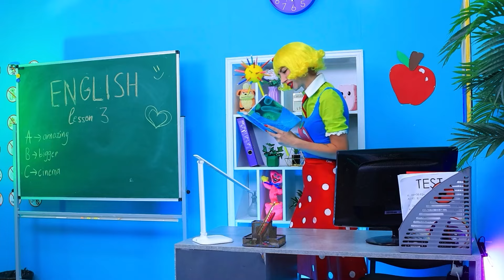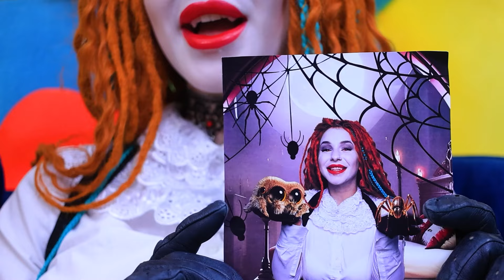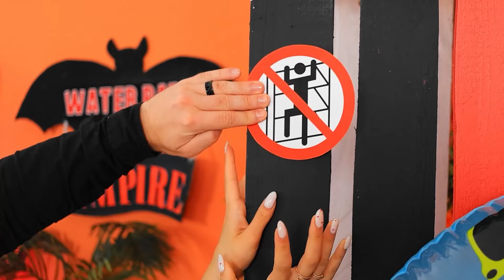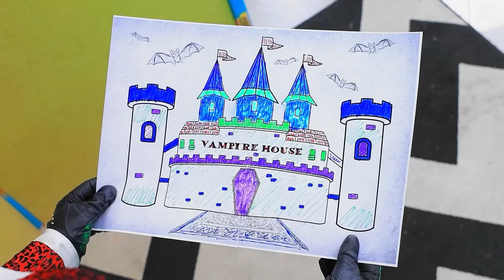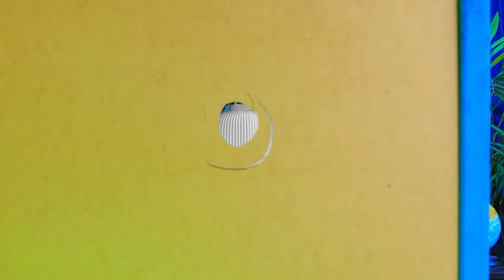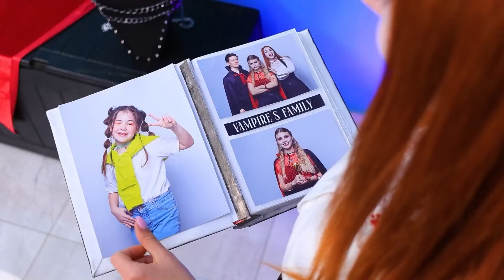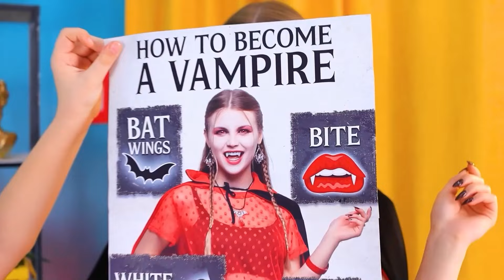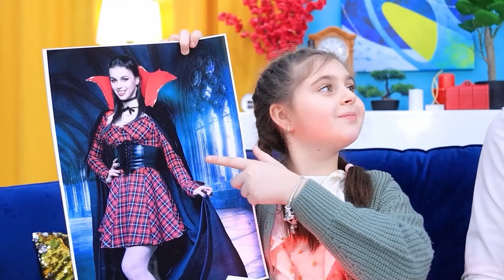Miss Delight ist zum Vampir geworden! Miss Delight verliebt sich in einen Vampir!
Was wäre, wenn Miss Delight sich in einen Vampir verwandeln würde? Miss Delight erstrahlt als Vampir! Mein Freund ist ein Vampir! Erlebe das "Extrem- Makeover", wenn "Miss Delight: Von der Streberin zum beliebten Vampir" wird. In diesem spannenden Abenteuer verliebt sich "Miss Delight in einen Vampir" und erlebt eine unglaubliche Verwandlung. Bist du neugierig auf "Wie man ein Vampir wird"? Erfahre, wie "Miss Delight" mit einem überraschenden "Troom-Tom-Trick" zum Vampir wurde. Im Laufe der Geschichte erblüht die Liebe auf die unerwartetste Weise!